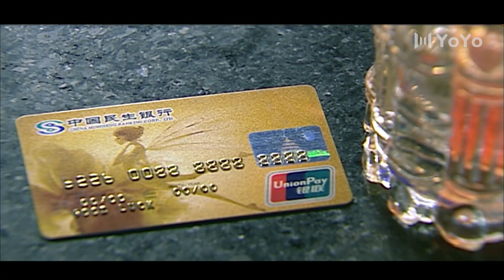女人的品格 14 | 杨童舒“丧夫”负重前行，张铎不离不弃暖心守护（杨童舒、张铎、王同辉）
🎬主演 :杨童舒、张铎、王同辉

【剧情简介】
　　该剧讲述了韩姗的丈夫高一飞一心渴望成功，但经营的家电业务状况很糟糕，因此他决定去南海采购二手电器设备，却发生了意外，与家人失去了联系。韩姗得知丈夫突然“遇难”悲痛欲绝，但面对亲人， 她决定承担这一切。韩姗任职于东盛公司，在工作上处处遭到同为主管舒新的助理原野的嫉妒和为难，回到家里更被多疑的婆婆所误解，善良而坚强的韩姗默默的承受着这一切。被韩姗的高贵品质深深折服的舒新，一直默默关怀、帮助着韩姗，并爱上了她，两人渐渐走到了一起。儿媳的变化，高家的婆婆看得最清楚，随着生活的涤荡，善良的老人也渐渐为儿媳的坚强、善良以及为这个家做出的默默奉献所感动。舒新和韩姗终于排除万难举行了婚礼。

💖更多精彩内容：
list=PL0MXnSjkEXZP1fACGYJxYv3KRPNq-dgnO
list=PL0MXnSjkEXZNdpgyBeXu6BkWfAjNFAP2N
list=PL0MXnSjkEXZOf0bOm1R_nH9I-9guq0nBg

杨童舒 | 张铎 | 中剧好好看 | 王同辉 | 都市剧 | 爱情 | 职场 | 现代 | 演技派 | 事业 | 婚姻 | 霸道总裁丨大陆演员丨大陆明星丨影视剧丨演员丨中国电视剧 | ChineseDrama  | CDrama